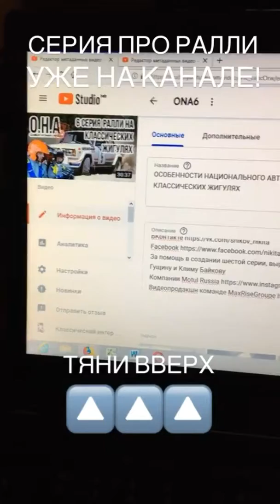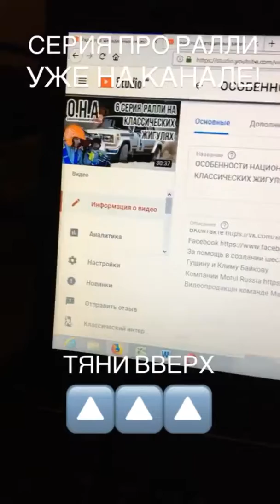Никита Шиков (Instagram stories от 30.01.19)